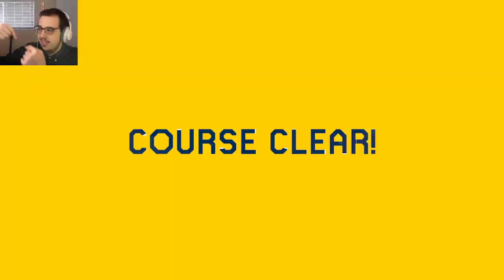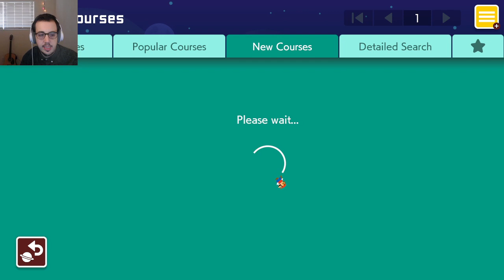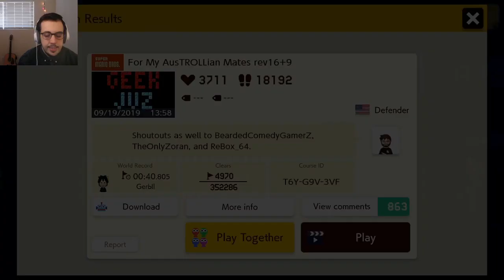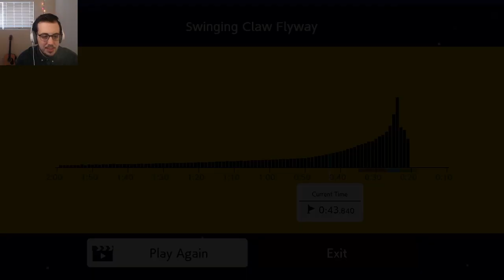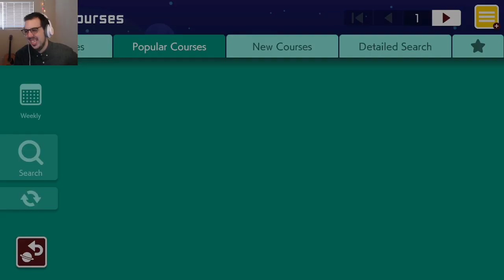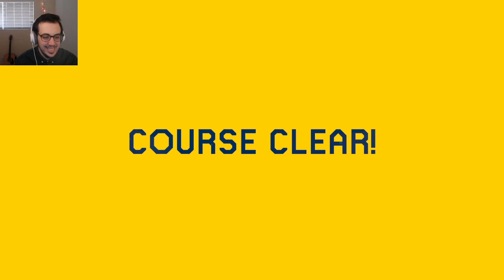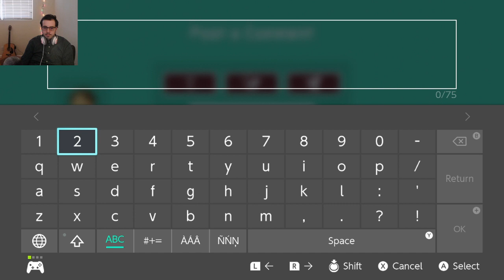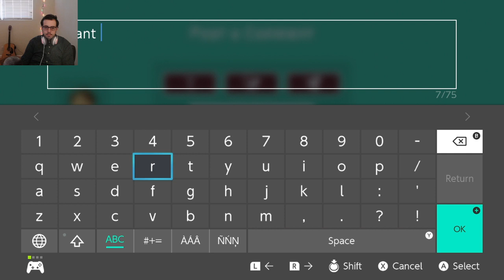Ben Makes Mario [Lockdown 2020: Day 18: Super Mario Maker 2] (04/03/2020)